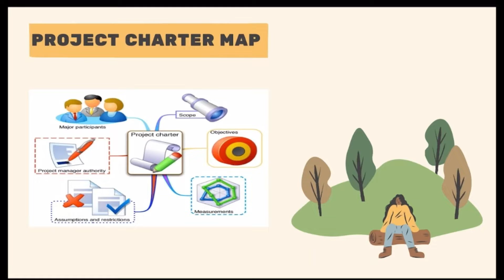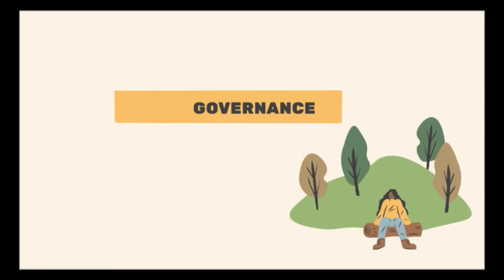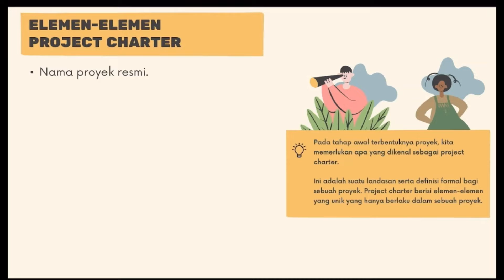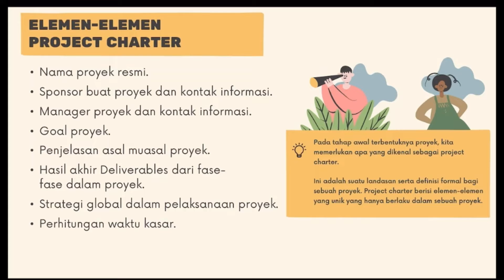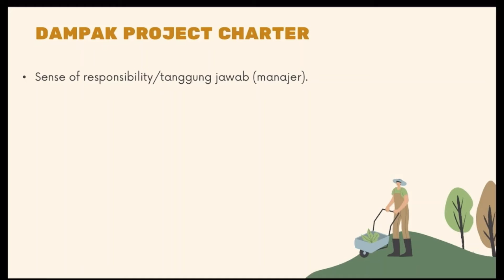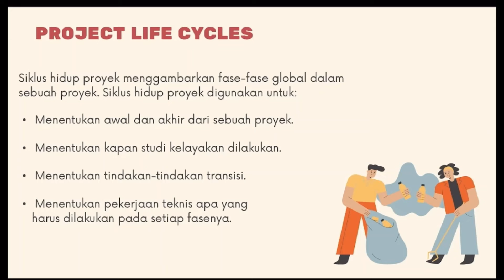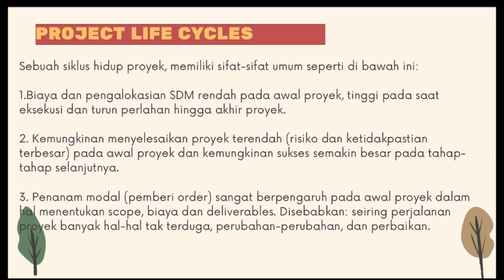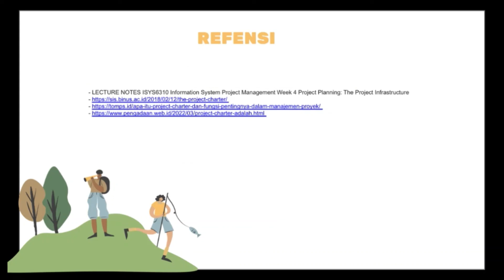Project Charter. Piagam Proyek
Informasi yang terdapat dalam project charter:
1. Background
2. Scope
3. Objective
4. Measurement
5. Assumption & Restriction
6. PM Authority
7. Major Participants

Binus Online Learning, JIBA:
1. Aristha Widya Bhanowati
2. Enrico Didan Ramadhani
3. Sheren Velia